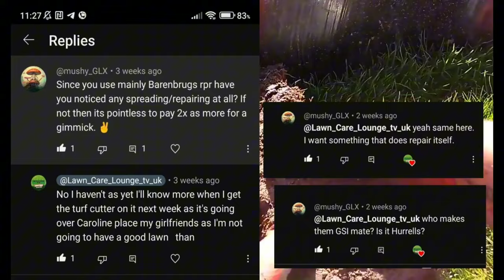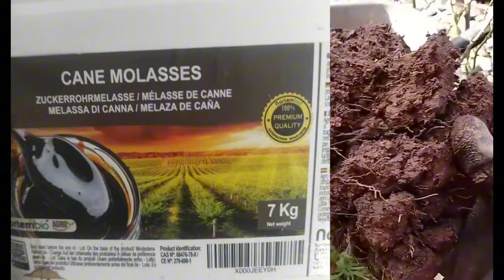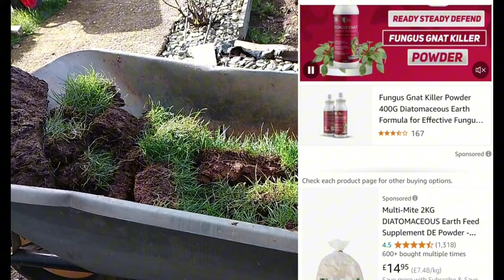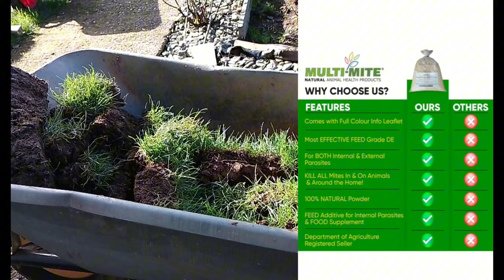19.10.24 grubs were discovered within the turf during a detailed inspection Depth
On October 24, an in-depth inspection of the turf uncovered the presence of grubs. This discovery was made during a routine yet thorough examination aimed at assessing the overall health and quality of the turf. Grubs, which are the larval stage of various beetles, can be particularly damaging to turfgrass as they feed on grassroots, weakening the plant and making it more susceptible to drought, disease, and other stresses.

The presence of grubs often leads to noticeable patches of brown, dying grass and can attract animals like birds and raccoons, which dig up the turf to feed on the larvae. Identifying grub infestations early is crucial for effective management and to prevent further damage to the lawn or turf area.we use Nortembio Agro Cane Molasses 7 Kg. 100% Natural. Promotes The Growth of Crops. Universal Use. Unsulphured

or friends and family only paypal all funds will be used to make our channel better by new tools

address is not ours this is to stop people turning up without asking first..

We're inviting companies to send us products for testing on our lawn care channel. We'll provide honest reviews, regardless of outcome, without any influence from the companies
🌱 Our Lawn Feeding Schedule:

We release new videos most Wednesday at 6 PM UK time from April through November, with older episodes during the colder months.

💬 Leave a comment or share your own lawn care tips. We'd love to hear from you!

Your support helps us grow and reach more lawn care enthusiasts.

cyco uptake
seaweed
iron every 4 week

We are just a normal person love looking after our lawn.

Barenbrug-Sports-Grass-Seed/RPR-Sport  bag

Syngenta 46256 Tenacity 8oz Herbicide

fleece we used
will be using this soon to try thought it was good price
Premium Magic 5-in-1 Lawn ShotCovers 500m² - Grass Feed 5 LITRES

Miracle-Gro Rotary Lawn Seed Spreader

fleece we used

American Dark Green Lawn Seed 10kg

wetting agent we using
Prestige Super Lawn Wetting Agent (Soil Booster and Turf Stress Prevention)
Heavy Duty Large 72L Water Filled Garden Lawn Roller

pro plugger

Selections Rolling Garden Lawn Compost Top-Dressing Spreader (70 Litre Capacity)

Genevieve Battery Powered Sprayer - 5L Plant Sprayer for Yard,Garden Liquid Sprayer with Telescopic Wand, 2 Spray Nozzles and Adjustable Shoulder Strap for Yard Lawn Plants
smaller lute
RPR